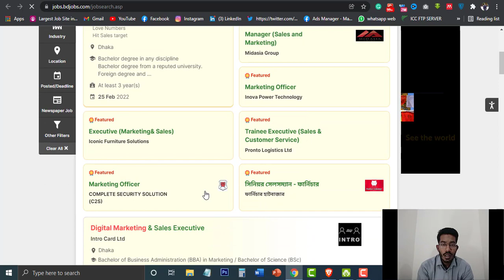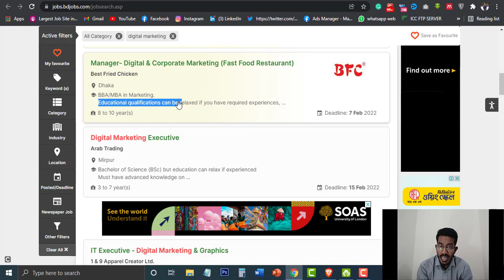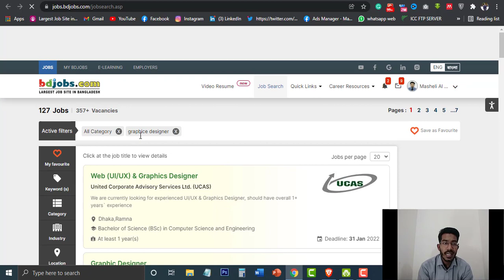Digitally Marketing or Graphically Designing? Which One is best for YOU?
Digital marketing is the component of marketing that uses internet and online-based digital technologies such as desktop computers, mobile phones, and other digital media and platforms to promote products and services. ... The extension to non-Internet channels differentiates digital marketing from online advertising.

Digital marketing is of course a well-paid job. The average salary of a digital marketer at an executive-level position lies between INR 2,50,000 to 5,00,000. And the average highest starting salary at a manager's level is between INR 8,00,000 to 10,00,000.

Digital marketing involves the promotion of products and services through a variety of digital channels, using the internet and mobile technology. Push and pull marketing techniques are applied, targeting consumers both directly and indirectly.

How To Learn Graphic Design (Even If You're A Beginner)
Dive into the History of Graphic Design. ...
Master the Design Principles & Process. ...
Geek Out On Typography. ...
Study the Fundamentals of Color. ...
Get Well Versed in Design Terminology. ...
Master Design Programs. ...
Get Creatively Inspired. ...
Get Social.

Masheli Al Kaiser
Digital Marketer
MT Digital Solutions